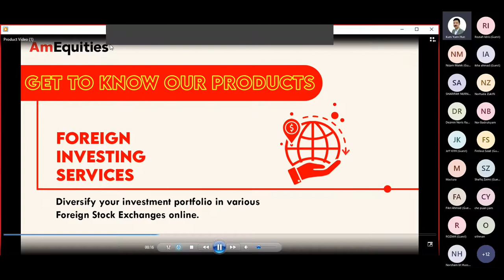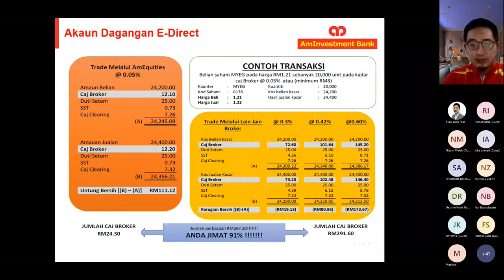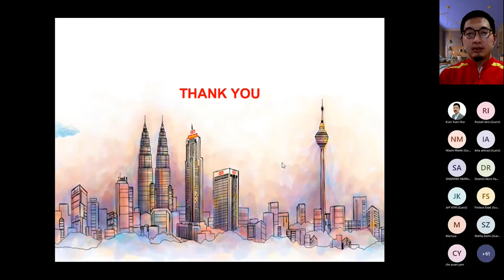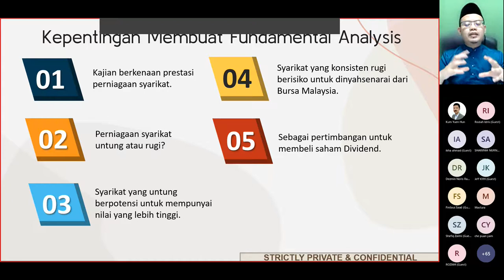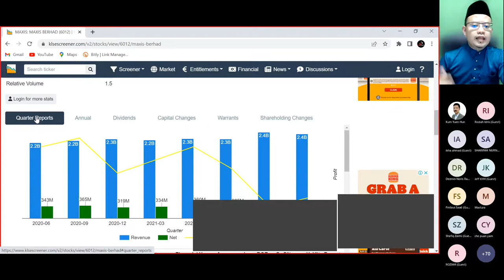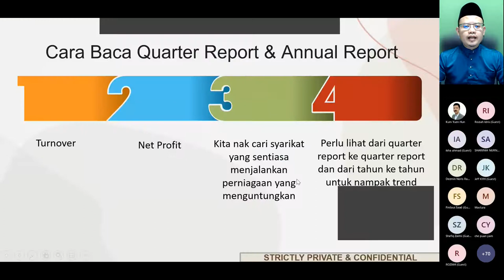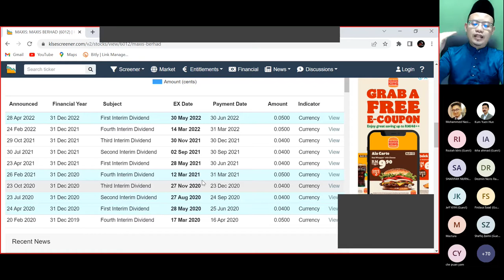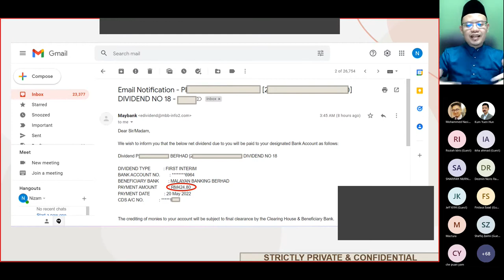AmEquities: Jom Labur Saham Bersama Nizam Malek 2022 - Sesi Pertama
Pemceramah: Nizam Malek

Tarikh: 25 May 2022
Masa: 8.30 p.m. – 9.30 p.m.

𝐌𝐞𝐥𝐚𝐛𝐮𝐫 𝐒𝐚𝐡𝐚𝐦 𝐮𝐧𝐭𝐮𝐤 𝐏𝐮𝐥𝐚𝐧𝐠𝐚𝐧 𝐲𝐚𝐧𝐠 𝐊𝐨𝐧𝐬𝐢𝐬𝐭𝐞𝐧
• Konsep Asas Saham Adalah Perniagaan
• Kepentingan Membuat Fundamental Analysis
• Elemen Yang Dikaji dalam Fundamental Analysis
• Cara Membaca Quarter Report
• Cara Membaca Annual Report
• Cara Membaca Info Dividend.